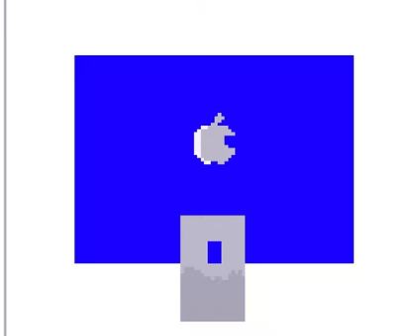Color Changing iMac. (Part 2)